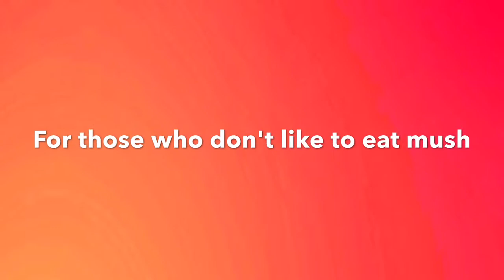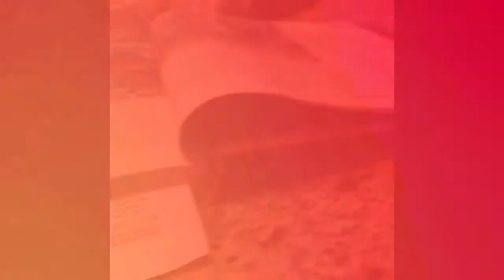Never Soggy Cereal Bowl